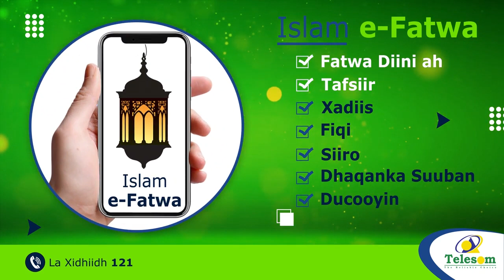Madaxwaynaha Somaliland Oo Magacaabay Masuuliyiin